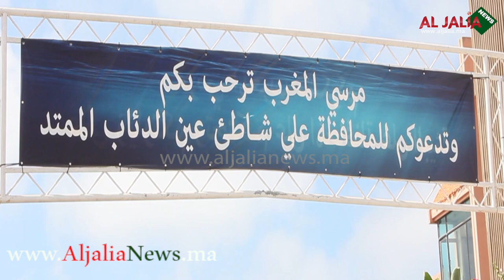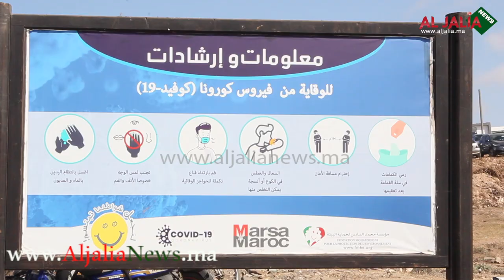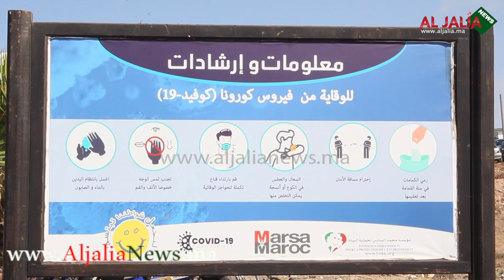تحت شعار بحر بلا بلاستيك مرسى المغرب ينظم عملية نخليو شواطئنا تبتسم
قنااة الجالية نيوز قناة تهم الجالية المغاربية في كل بقاع العالم قناة شاملة ،
و كدلك تتقدم لكم بالشكر الجزيل لدعمكم و تنتظر دائما إقتراحاتكم و إنتقاداتكم
الموقع الإلكتروني aljalianews.ma
لا تنسى الإشتراك في القناة و تفعيل زر الجرسشاهدونا على القناة
الجالية نيوز
aljalia news
زوروا موقعنا
صفحتنا على الفايسبوك
aljalia news
صفحتنا على الانستغرام
aljalianews
aljaliya news
aljaliya studio
aljaliya tv
akhbarouna aljaliya
akhbar aljalia
ALJALIA ASSISTANCE
ALJALIA ALMAGHRIBIA
ALJALIA MRE الجالية المغربية
Aljaliya almaghribiya
maktab aljaliya
aljalya assistante
aljalia tv
aljalya 24
aljalia 24